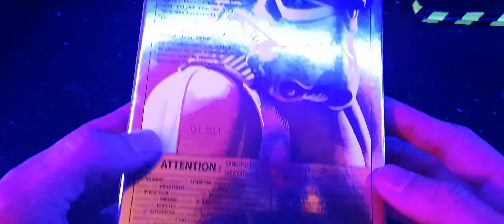Star Wars Black Series6 Chrom Stormtrooper Review#